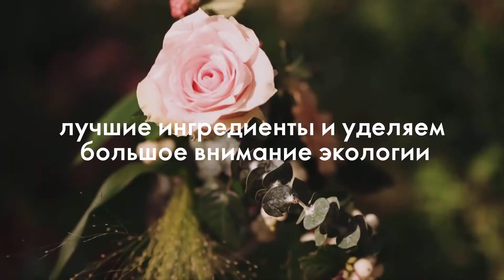Ролик 5 шаг1